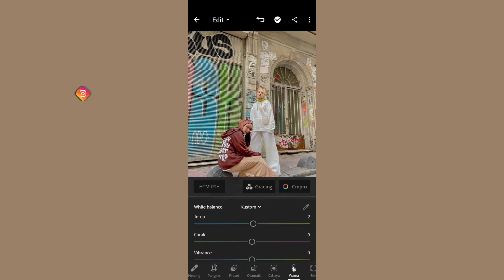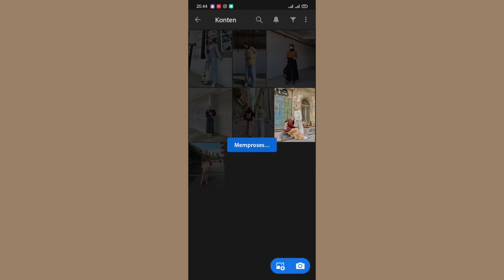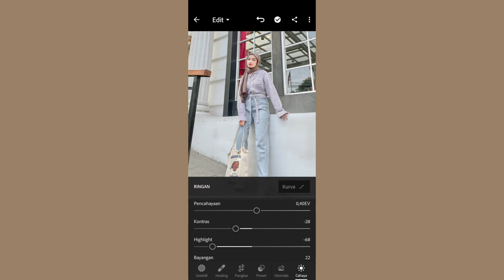Lightroom Aesthetic | Edit foto ala selebgram | Lightroom Mobile Tutorial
Hallo guys ! :)

Pada video kali ini saya akan sharing tutorial editing photo Lightroom

Buat kalian yang mau request tutorial boleh comment dibawah ya!